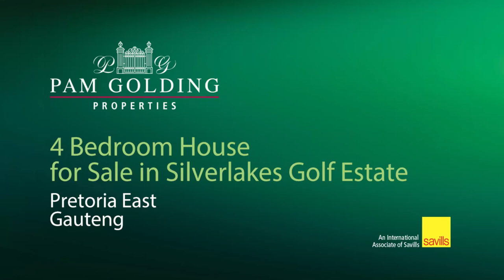4 bedroom golf estate house for sale in Silver Lakes Golf Estate | Pam Golding Properties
A good address
Exclusively marketed. If you want a "steal" with a view on the fairway, then this is the home for you. Offering open plan living areas linked to an undercover patio, overlooking the garden and pool. The 4th bedroom is downstairs and the 3 family bedrooms are upstairs, together with a big pajama lounge and balcony with stunning views. A little love will go a long way. Meet the challenge and you will not recognise this lovely home.
Voted the best golf course in Pretoria and voted top 10 most eco-friendly golf courses in the World in 2019. Silver Lakes Golf and Wildlife Estate epitomizes idyllic and peaceful estate living. The estate has been developed around a world class, Peter Matkovich signature designed, golf course and a game reserve which offers spectacular views of the lakes and tranquil surroundings. As a formidable industry leader, Silver Lakes Golf and Wildlife Estate has successfully cultivated an outstanding reputation and true sense of belonging in the East of Pretoria, instinctively making it a premier piece of property for families wanting to embrace a wonderfully idyllic lifestyle, yet remain conveniently located to the capital. As the first estate of its kind in Pretoria, Silver Lakes Golf and Wildlife Estate has stood the test of time for more than a quarter of a century and continues to be appealing as a truly iconic residential area.